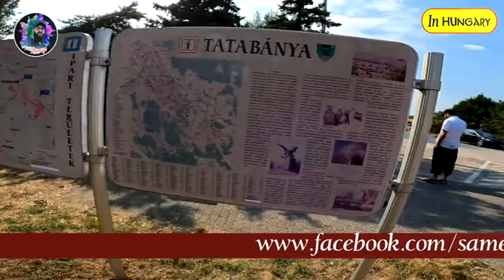Unbelievable! UK TO PAKISTAN TRAVEL BY ROAD 5TH TRIP PART 9 |VLOG IN CAR WILL LEAVE YOU Speechless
Samehvi Travels,,, To me this isn't just a name. To be honest this is my destiny. I have lost many things in my life and went through severe pain but I never lost hope. my dream is to travel around the world and slowly I know I will inshallah. if you think you have the same Dreams as mine please do not hesitate to contact me at any time. Also if you want to travel anywhere in the world by Road specially Pakistan by road and you need up-to-date information help completing your documents or anything related to your travel needs feel free to contact.

world tour
uk to pakistan by road
europe to pakistan
pakistan vlog
travel vlog
road journey
pakistan
cheap flight
samehvi travels
syed shamas bin riaz
travelblogger
challenge tour
pakistani reaction
travel to pakistan
world tour
europe to pakistan
pakistan vlog
travel vlog
road journey
pakistan
cheap flight
samehvi travels
travelblogge

challenge tour
pakistani reaction
travel to pakistan
world tour
europe to pakistan
pakistan vlog
travel vlog
road journey
pakistan
cheap flight
samehvi travels
travelblogger
challenge tour
pakistani reaction
travel to pakistan
world tour
europe to pakistan
pakistan vlog
travel vlog
road journey
pakistan
cheap flight
samehvi travels
travelblogger
challenge tour
pakistani reaction
travel to pakistan
world tour
europe to pakistan
pakistan vlog
travel vlog
road journey
pakistan
cheap flight
samehvi travels
travelblogger
challenge tour
pakistani reaction
travel to pakistan
29.6
world tour
europe to pakistan
pakistan vlog
travel vlog
road journey
pakistan
cheap flight
samehvi travels
travelblogger
challenge tour
pakistani reaction